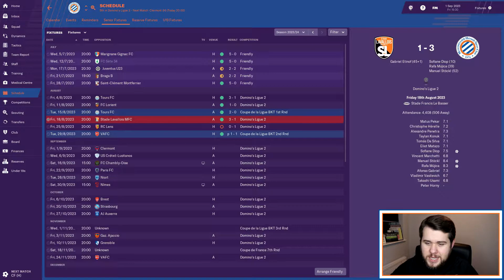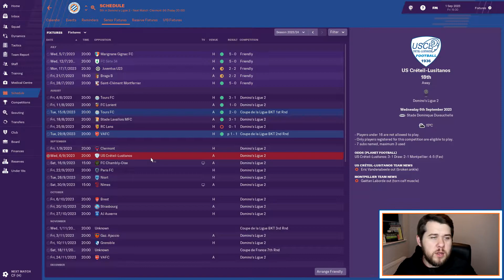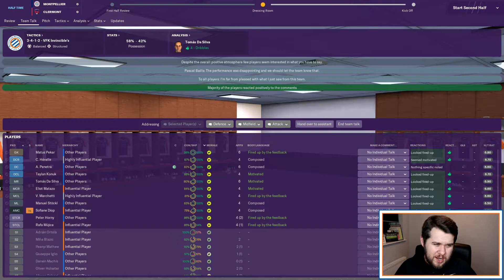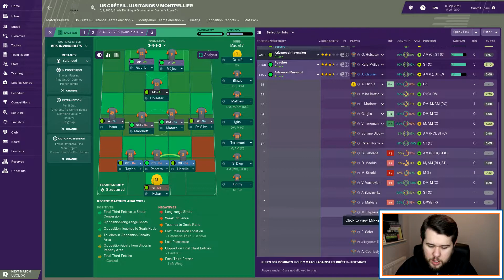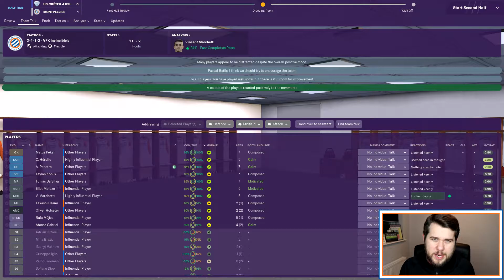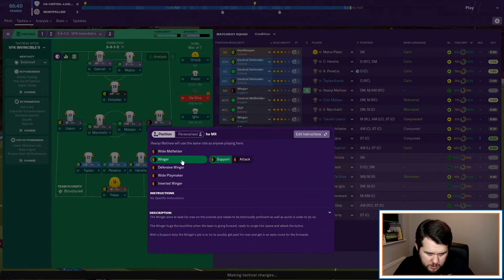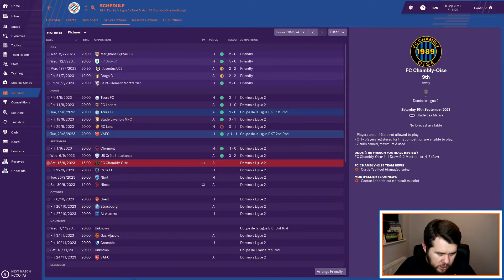FM19 - Montpellier - The Hall of Famer: Ep.47 - Mujica mode!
A Football Manager 2019 journeyman series with a difference!  Join me as I attempt to begin unemployed, but hopefully finish by knocking Sir Alex Ferguson from he's perch, on top of The Hall of Fame list!

In today's episode we push on in the league with our new team, hoping to take control at the top as it's favourites.

Title: Relax
Artist: Peyruis